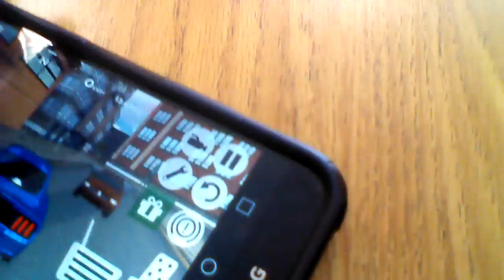March 29, 2018